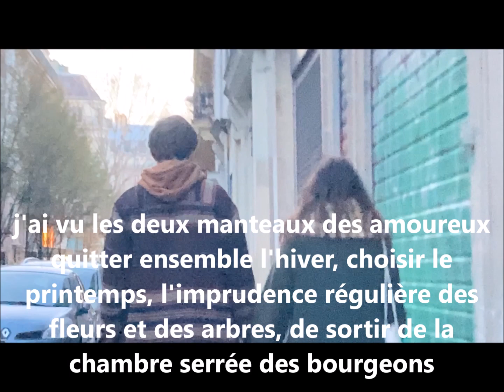j'ai vu l'hésitation le soir des fourrures leur goût pour l'or